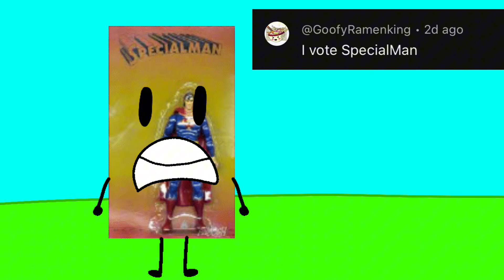TSOS Episode 2